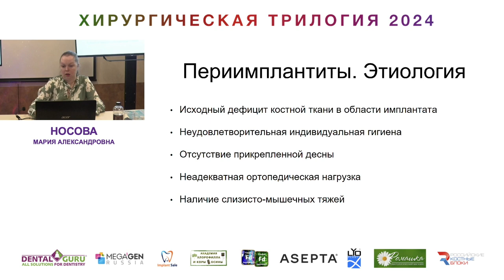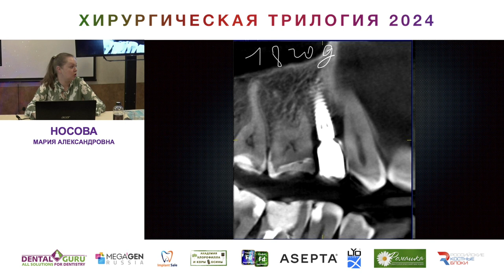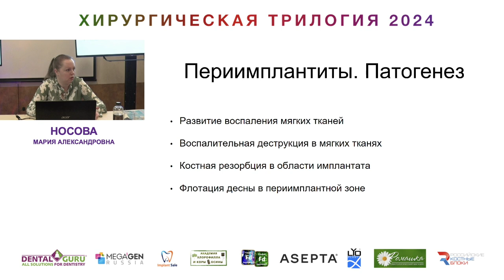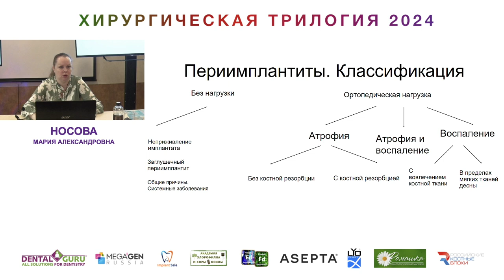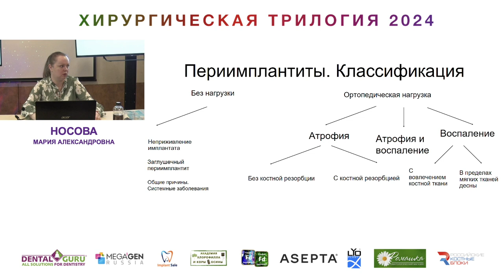Курс Носовой Марии Александровны. Хирургическая трилогия 2024. Часть 38